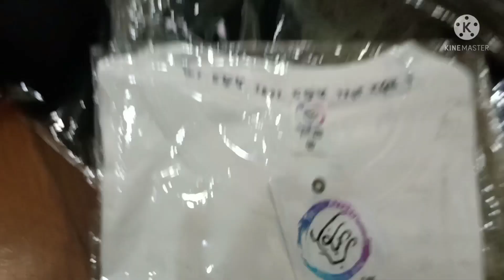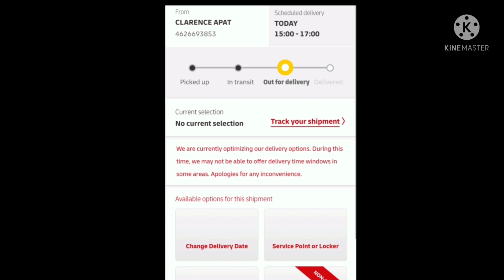Start your Own Small Business baybayinshirt tshirtclothing troy Hue-nisex Apparel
pwede ka mag start ng maliit na negosyo mo pero dapat may sipag at tyaga ka plus puhunan sa maliit na puhunan pwede ka nf maging boss sayong tindahan ano pa hinihintay nyo?tara na mag simula na..lalong lalo.na sa kapwa ko ofw pra pag uwi natin my pagkakakitaan na tayo ano man ang gsto mo basta may tyaga may aanihin ka.
sa mga gsto pong mag order ng tshirt bisitahin lamang po ang